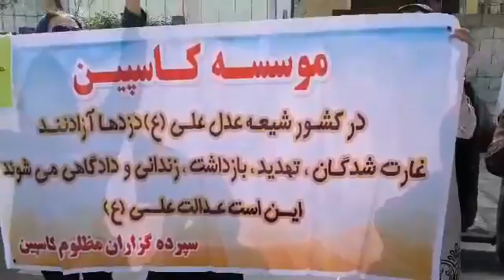کاسپین دزدی کرده دولت حمایت کرده زنان غارت شده موسسه کاسپین در رشت جلوی استانداری 20 فروردین 97